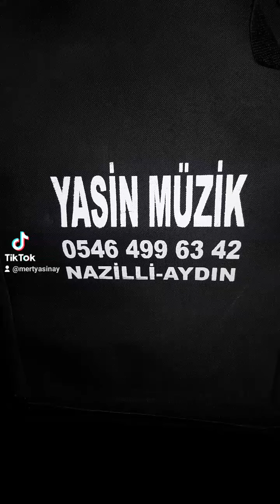yasin müzik&organizasyon nazilli 0.546.499.63.42